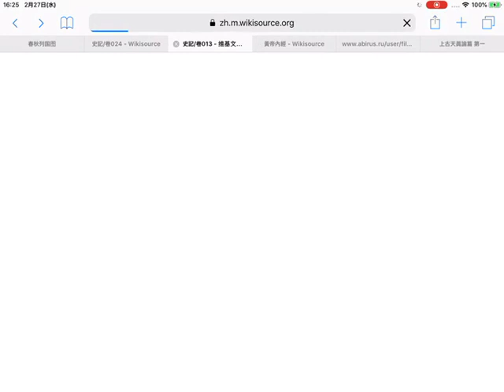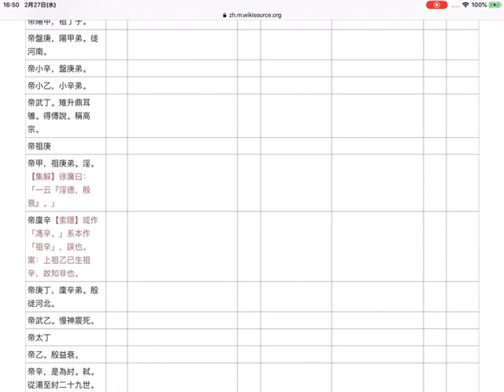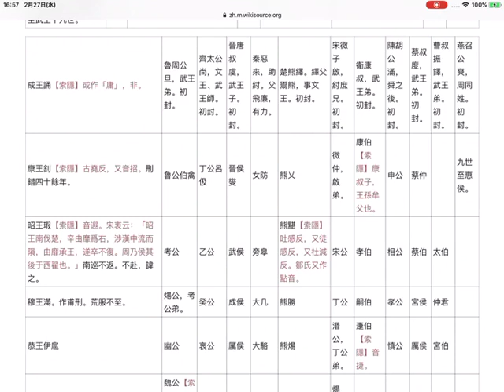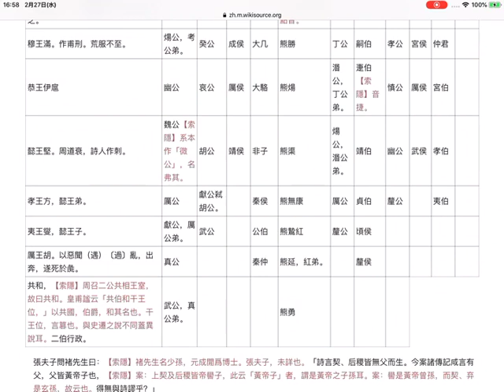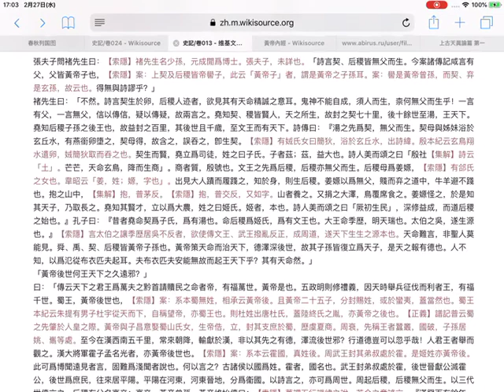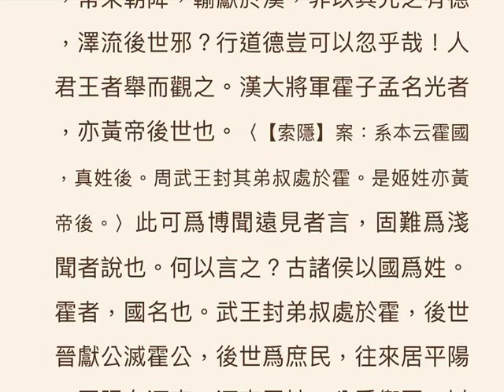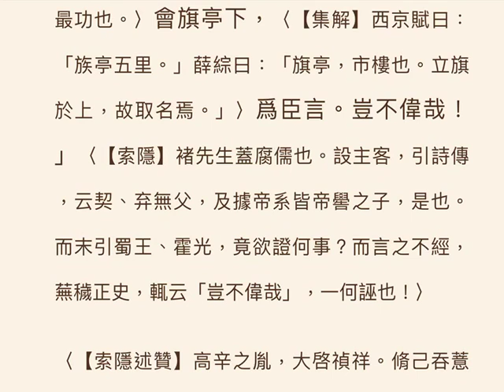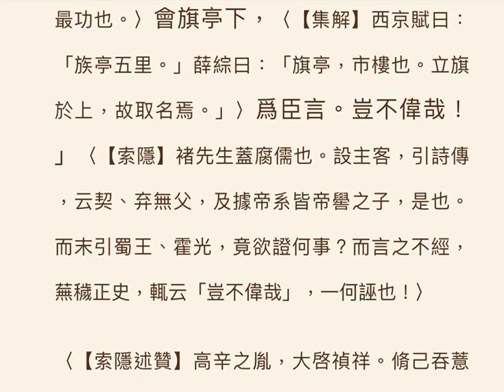爆走史記22☆表1_三代 (2019.02.27)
爆走史記☆表1_三代 (朗読)
日時: 2019/02/27

史記13/130
表1/10_三代世表
司馬遷